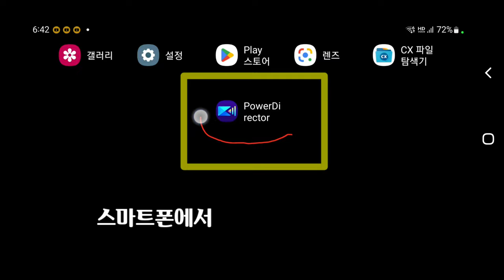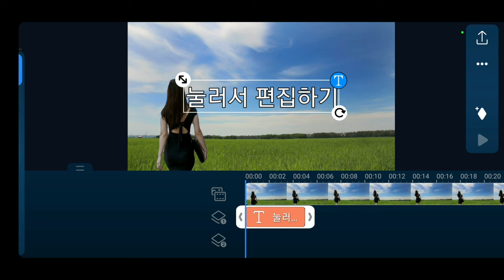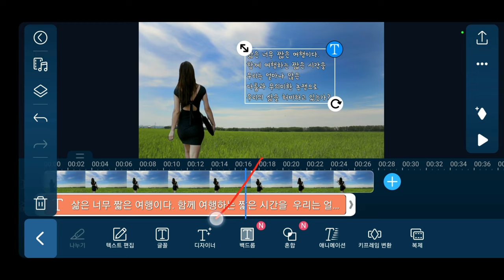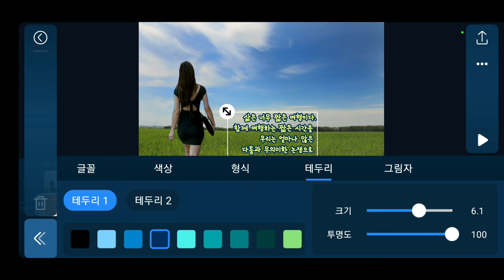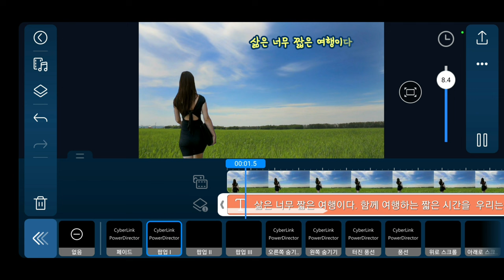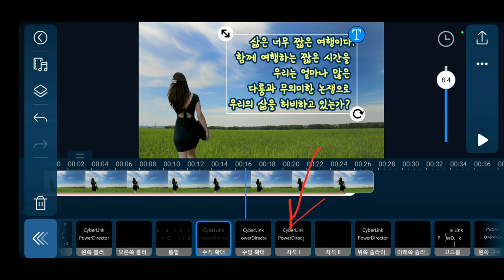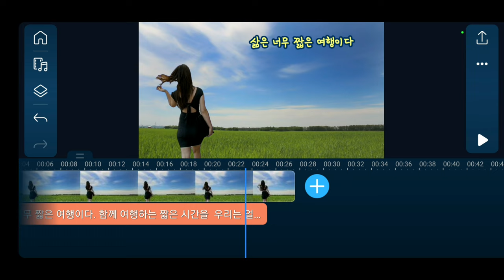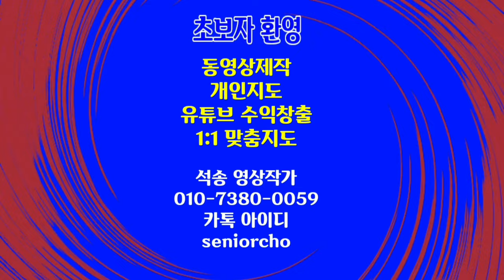글자에 애니를 적용하여 톡톡 튀는 자막 만드는 방법 PowerDirector강좌 153강 파워디렉터강좌 자막 애니 타이핑 제작 방법 파워디렉터 애니메이션 자막 편집 방법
파워디렉터강좌 PowerDirector 글자에 애니메이션 적용하는 방법 글자에 애니를 적용하여 톡톡 튀는 자막 만드는 방법 PowerDirector강좌 153강 파워디렉터강좌 자막 애니 타이핑 제작 방법

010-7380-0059 동영상제작 개인지도합니다

ㅡㅡㅡㅡㅡㅡ

ㅡㅡㅡㅡㅡㅡㅡㅡㅡㅡ
4시간에 동영상제작 기법 배우고 유튜브에 올리고 홍보방법까지 배웁니다.

4시간 개인지도 받으면 파워디렉터

ㅡㅡㅡㅡㅡㅡㅡㅡ